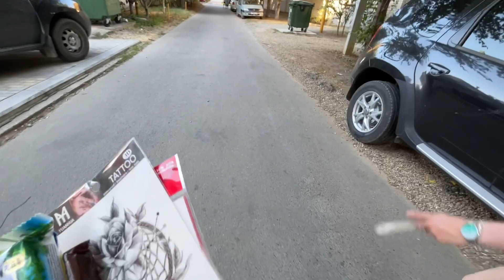ВЛОГ:АНАПА.УЕХАЛИ В ОТПУСК.часть 1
Меня зовут Victoria Shuka, я начинающий влогер.
Я просто снимаю свою жизнь на камеру мобильного телефона и показываю вам.
Всегда буду рада вашим Лайкам и комментариям!